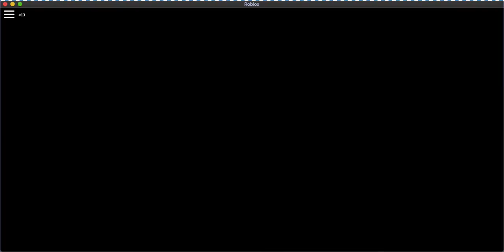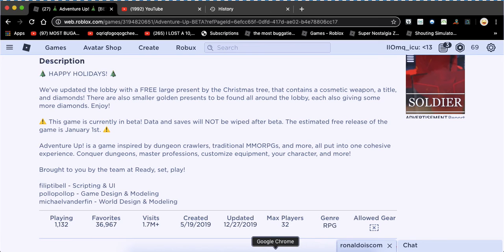Adventure up! Episode [10]